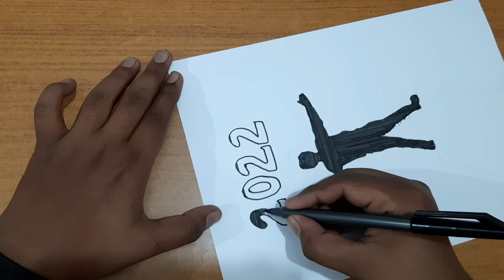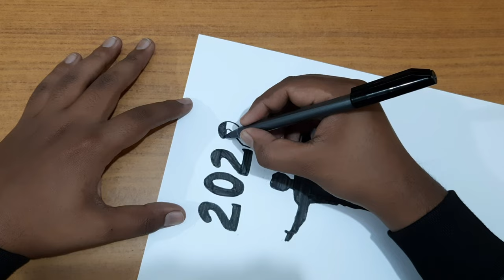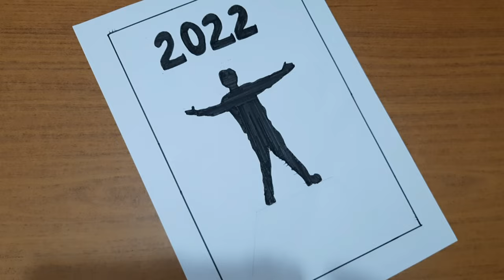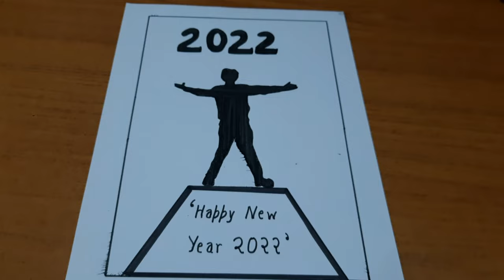New year drawing 2022 | Happy new year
Hello Friends,
new year drawing 2022 easy pencil art
new year drawing 2022 easy
new year drawing 2022 with oil pastels
2022 drawing
2022 drawing new year
2022 drawing easy
2022 drawing new
2022 drawing happy new year
2022 drawing oil pastel
2022 drawing parrot
2022 drawing 3d
2022 drawing bird
2022 drawing scenery
2022 drawing hard
2022 drawing watercolor
2022 drawing tablet
2022 drawing sketch
2022 songs
2022 songs remix
2022 songs happy new year
2022 songs telugu
2022 songs telugu dj
2022 songs tamil
2022 songs hindi
2022 songs jesus
2022 songs christmas
new year card for kids